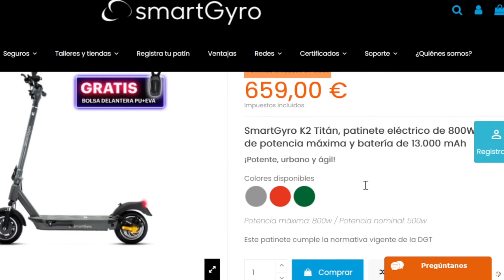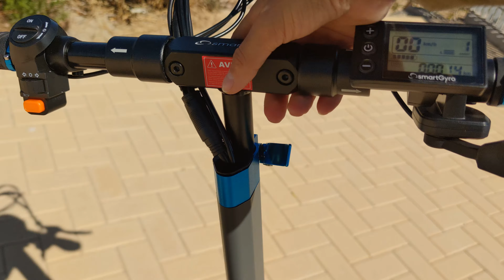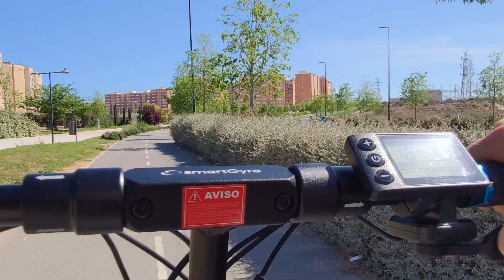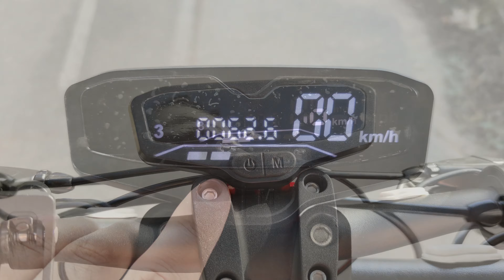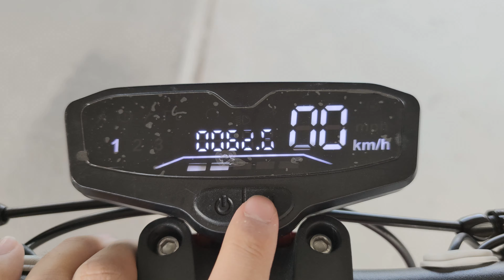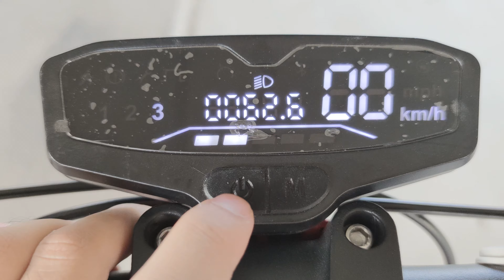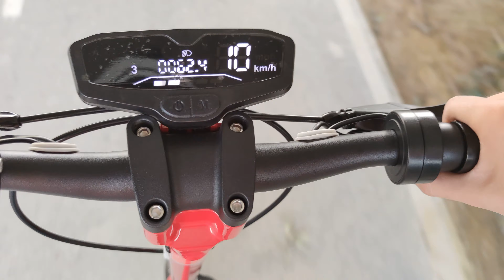Smartgyro K2 vs Rockway vs Speedway ✅ COMPARATIVA y DIFERENCIAS | ¿Que patinete es mejor?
💥 ¡Envio 24h y 3 años de garantía!

Probamos a fondo el patinete eléctrico smartgyro k2 vs smartgyro rockway vs smartgyro speedway para ver cual es la mejor opcion, ver las diferencias y cual comprar.

0:00 Comparativa patinete electrico Smartgyro K2 vs Speedway vs Rockway
1:17 Precio y donde comprar
2:05 Diseño
3:37 Peso
4:01 Plegado
5:19 Suspensión
6:10 Ruedas
6:59 Frenos
8:12 Luces
9:14 App y pantalla
11:35 Motor 800w
12:59 Bateria 13AH
14:22 Opiniones